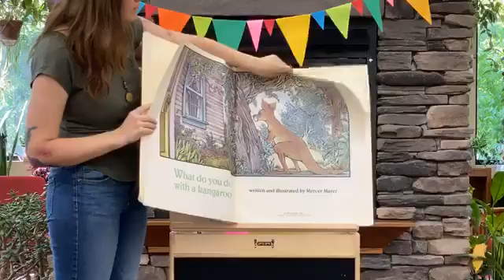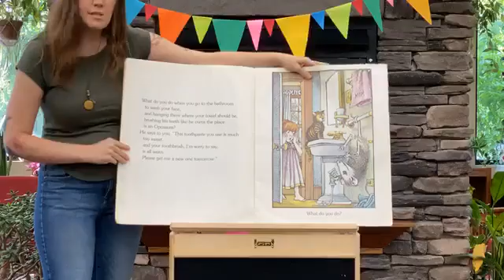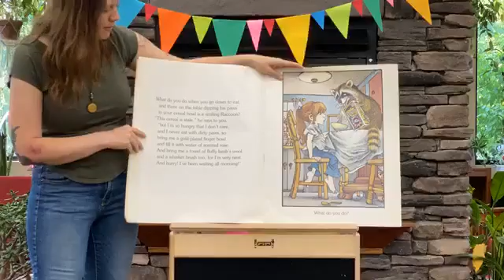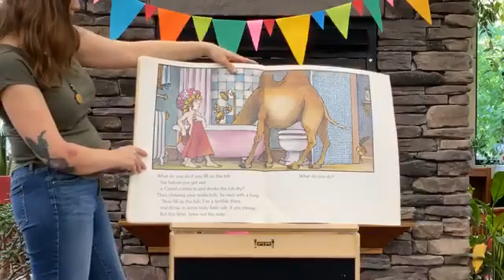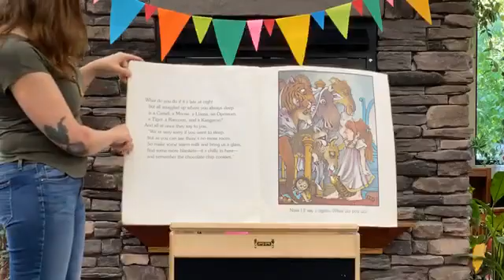Songs and Stories: June 4th